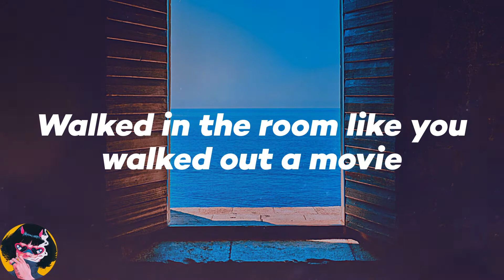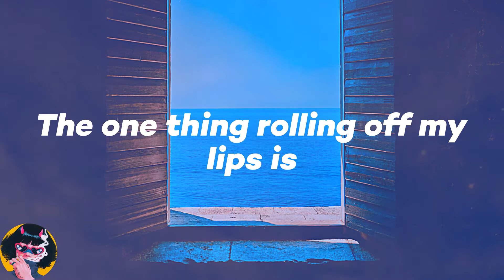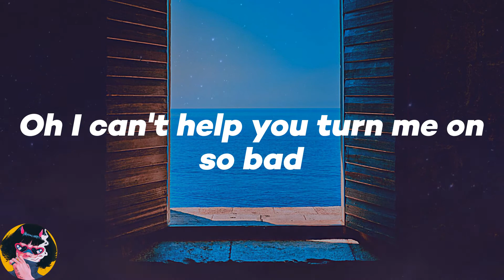𝑱𝒐𝒔𝒊𝒆 𝑫𝒖𝒏𝒏𝒆 - 𝑶𝒐𝒉 𝑳𝒂 𝑳𝒂 (𝑳𝒚𝒓𝒊𝒄𝒔)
💖𝑳𝒚𝒓𝒊𝒄𝒔:
𝑾𝒂𝒍𝒌𝒆𝒅 𝒊𝒏 𝒕𝒉𝒆 𝒓𝒐𝒐𝒎 𝒍𝒊𝒌𝒆 𝒚𝒐𝒖 𝒘𝒂𝒍𝒌𝒆𝒅 𝒐𝒖𝒕 𝒂 𝒎𝒐𝒗𝒊𝒆
𝑺𝒐 𝒊𝒇 𝒚𝒐𝒖'𝒓𝒆 𝑮𝒓𝒆𝒈𝒐𝒓𝒚 𝒍𝒆𝒎𝒎𝒆 𝒃𝒆 𝒚𝒐𝒖𝒓 𝑨𝒖𝒅𝒓𝒆𝒚, 𝒚𝒆𝒂𝒉
𝑻𝒓𝒚 𝒕𝒐 𝒕𝒆𝒍𝒍 𝒚𝒐𝒖 𝒉𝒐𝒘 𝑰 𝒇𝒆𝒆𝒍 𝒃𝒖𝒕 𝑰 𝒄𝒂𝒏 𝒏𝒆𝒗𝒆𝒓 𝒘𝒐𝒓𝒌 𝒊𝒕 𝒐𝒖𝒕 (𝒘𝒐𝒓𝒌 𝒊𝒕 𝒐𝒖𝒕)
𝑮𝒆𝒕 𝒔𝒐 𝒄𝒂𝒖𝒈𝒉𝒕 𝒖𝒑 𝒂𝒏𝒅 𝒕𝒐𝒏𝒈𝒖𝒆 𝒕𝒊𝒆𝒅 𝒖𝒑 𝒍𝒊𝒌𝒆 𝒆𝒗𝒆𝒓𝒚 𝒕𝒊𝒎𝒆 𝒚𝒐𝒖 𝒄𝒐𝒎𝒆 𝒂𝒓𝒐𝒖𝒏𝒅, 𝒄𝒐𝒎𝒆 𝒂𝒓𝒐𝒖𝒏𝒅
𝑶𝒐𝒉 𝒍𝒂 𝒍𝒂, 𝒐𝒐𝒉 𝒍𝒂 𝒍𝒂, 𝒐𝒐𝒉 𝒍𝒂 𝒍𝒂, 𝒐𝒐𝒉 𝒐𝒐𝒉
𝑶𝒉 𝑰 𝒄𝒂𝒏'𝒕 𝒉𝒆𝒍𝒑, 𝒚𝒐𝒖 𝒕𝒖𝒓𝒏 𝒎𝒆 𝒐𝒏 𝒔𝒐 𝒃𝒂𝒅
𝑰 𝒋𝒖𝒔𝒕 𝒄𝒂𝒏'𝒕 𝒔𝒆𝒆𝒎 𝒕𝒐 𝒈𝒆𝒕 𝒚𝒐𝒖 𝒐𝒇𝒇 𝒎𝒚 𝒉𝒆𝒂𝒅
𝑺𝒑𝒆𝒆𝒄𝒉𝒍𝒆𝒔𝒔 𝒘𝒊𝒕𝒉 𝒆𝒗𝒆𝒓𝒚 𝒔𝒊𝒏𝒈𝒍𝒆 𝒌𝒊𝒔𝒔
𝑻𝒉𝒆 𝒐𝒏𝒆 𝒕𝒉𝒊𝒏𝒈 𝒓𝒐𝒍𝒍𝒊𝒏𝒈 𝒐𝒇𝒇 𝒎𝒚 𝒍𝒊𝒑𝒔 𝒊𝒔
𝑯𝒂𝒊𝒓 𝒑𝒖𝒔𝒉𝒆𝒅 𝒃𝒂𝒄𝒌, 𝒓𝒐𝒍𝒍𝒊𝒏𝒈 𝒐𝒉 𝒔𝒐 𝒔𝒍𝒐𝒘𝒍𝒚, 𝒎𝒎
𝑳𝒊𝒌𝒆 𝒘𝒆 𝒖𝒑 𝒐𝒏 𝑴𝒖𝒍𝒉𝒐𝒍𝒍𝒂𝒏𝒅 𝒂𝒏𝒅 𝒚𝒐𝒖'𝒓𝒆 𝒕𝒓𝒚𝒏𝒂 𝒈𝒆𝒕 𝒕𝒐 𝒌𝒏𝒐𝒘 𝒎𝒆, 𝒄𝒍𝒐𝒔𝒆𝒍𝒚
𝑰 𝒕𝒓𝒚 𝒕𝒐 𝒕𝒆𝒍𝒍 𝒚𝒐𝒖 𝒉𝒐𝒘 𝑰 𝒇𝒆𝒆𝒍 𝒃𝒖𝒕 𝑰 𝒄𝒂𝒏 𝒏𝒆𝒗𝒆𝒓 𝒘𝒐𝒓𝒌 𝒊𝒕 𝒐𝒖𝒕 (𝒘𝒐𝒓𝒌 𝒊𝒕 𝒐𝒖𝒕)
𝑮𝒆𝒕 𝒔𝒐 𝒄𝒂𝒖𝒈𝒉𝒕 𝒖𝒑 𝒂𝒏𝒅 𝒕𝒐𝒏𝒈𝒖𝒆 𝒕𝒊𝒆𝒅 𝒖𝒑 𝒍𝒊𝒌𝒆 𝒆𝒗𝒆𝒓𝒚 𝒕𝒊𝒎𝒆 𝒚𝒐𝒖 𝒄𝒐𝒎𝒆 𝒂𝒓𝒐𝒖𝒏𝒅 (𝒆𝒗𝒆𝒓𝒚 𝒕𝒊𝒎𝒆 𝒚𝒐𝒖 𝒄𝒐𝒎𝒆 𝒂𝒓𝒐𝒖𝒏𝒅)
𝑫𝒐𝒏'𝒕 𝒄𝒂𝒓𝒆 𝒊𝒇 𝒊𝒕 𝒔𝒐𝒖𝒏𝒅𝒔 𝒄𝒍𝒊𝒄𝒉𝒆
𝑩𝒖𝒕 𝒆𝒗𝒆𝒓𝒚 𝒕𝒊𝒎𝒆 𝒚𝒐𝒖 𝒍𝒆𝒂𝒗𝒆 𝑰 𝒘𝒂𝒏𝒕 𝒚𝒐𝒖 𝒕𝒐 𝒔𝒕𝒂𝒚
𝑩𝒖𝒕 𝒆𝒗𝒆𝒓𝒚 𝒕𝒊𝒎𝒆 𝑰 𝒔𝒑𝒆𝒂𝒌
𝑶𝒐𝒉 𝒍𝒂 𝒍𝒂, 𝒐𝒐𝒉 𝒍𝒂 𝒍𝒂, 𝒐𝒐𝒉 𝒍𝒂 𝒍𝒂, 𝒐𝒐𝒉
𝑶𝒐𝒉 𝒍𝒂 𝒍𝒂, 𝒐𝒐𝒉 𝒍𝒂 𝒍𝒂, 𝒐𝒐𝒉 𝒍𝒂 𝒍𝒂, 𝒐𝒐𝒉 𝒍𝒂 𝒍𝒂